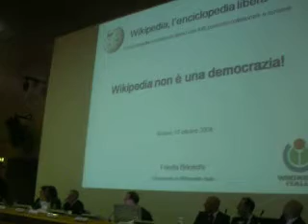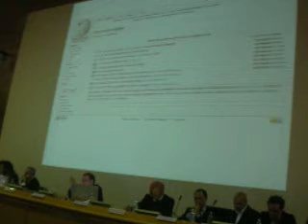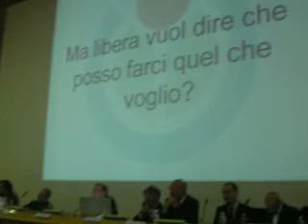Democrazia Digitale - Frieda Brioschi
Convegno: Forme e paradossi della Democrazia Digitale, Protesi Cognitive, Social Networking, Blogsfera e Wikiscenza. Milano Bicocca 10 ottobre 2008